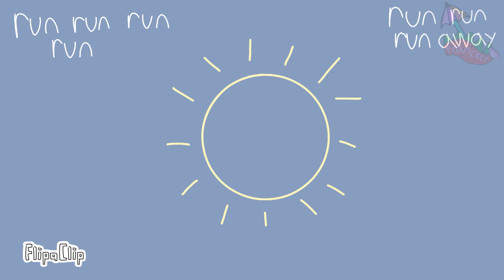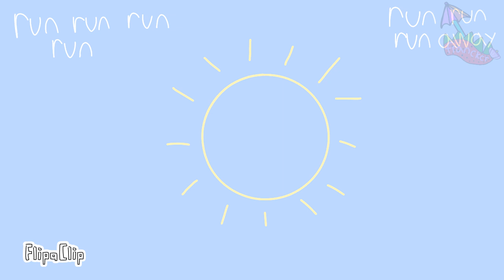psycho k¡ller // Vampire Frye AU PMV // Splatoon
HFJFBFUFFBCJFBGJFJCHCHCCB I MADR A PMV ABOUT AN AU I MADE YAY! *proceeds to flip out*

LOOK AT THE WARNINGS BEFOR WATCHING… but you're looking at the description so that probably means you've watched it already– hope you enjoy(ed)!

Info

Splatoon belongs to Nintendo, but I thought of the plot to the AU

AU = alternate universe

Time taken: uhhhhhhhhhhhhhhh 5 days?? On and off idk

I made an entire story about this over two weeks and was even drawing pictures to go along with the story (though I moved to writing only due to something that happened in life. RIP Leo)

I'll try to describe what happens in it here.

The story: This AU takes place beginning one day after the Same Ol’ vs. Bucket List vs. Save the Day Splatfest, in which Shiver notices Frye isn't acting as happy as she would usually be after winning the fest. Frye disappears, Shiver goes after her, Big Man is in shambles as they can't report the news. For 3 days they're gone and when they finally return, Big Man notes that something is off and he can't put his fin on why. In reality, during the time they were gone, Frye infected Shiver with vampirism; thus beginning a cycle.

Shiver stops acting like her usual self as well as the urge to feed takes over her, and she ultimately goes after Marie, who gets Callie, who gets Pearl, who gets Marina. At this point, Big Man understand what's happening, separates the uninfected from the infected, and gets to making a plan on how to turn them back to normal safely.

On the night the plan was to be executed, it backfires and a huge fight begins that lasts until daybreak, in which Big Man is forced to watch as all his previous friends burn in the sun. (that got dark quick…)

This AU was meant to have a bad ending from the start… I feel so bad for Big Man, but it was my doing as I'm the one who made the AU anyway.